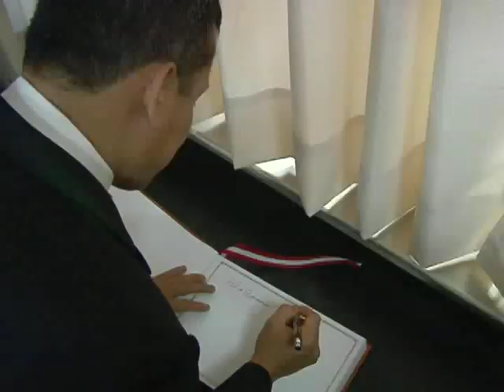Ollanta Humala en el 40 aniversario de AELU